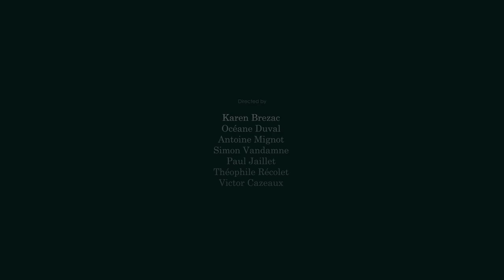Sassuma Arnaa | 3rd year | Trailer | 2024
3rd year students 3D short movie directed by Karen Brezac, Océane Duval, Antoine Mignot, Simon Vandamme, Théophile Récolet, Victor Cazeaux, Paul Jaillet.

Sassuma Arnaa, mother of the sea, enraged by the act of her father and her village in the past, will seek her revenge. She uses Niviarsiaq, a young child, to obtain this revenge.

Music : Mehul Sharma (Curse), David Schombert (Darkness), Rage Sound (Ungoliant), Zha Ton (The Creature).
Sound Design by Karen Brezac.
Sound Editing by Pierre-Antoine Naline.
Mix by Christian Cartier.

Patrick De Carvalho | Je Regarde

Piktura | Roubaix | 2024